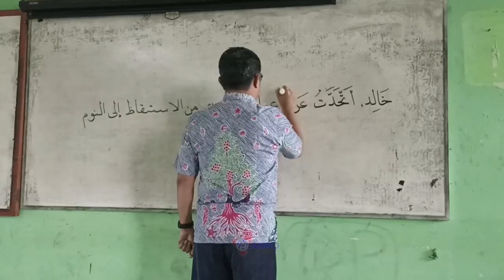Kelas Bahasa Arab X AKL-1 A'malil Yaumiyah